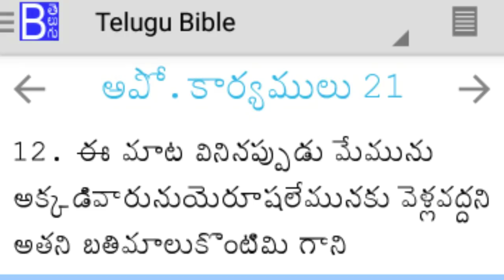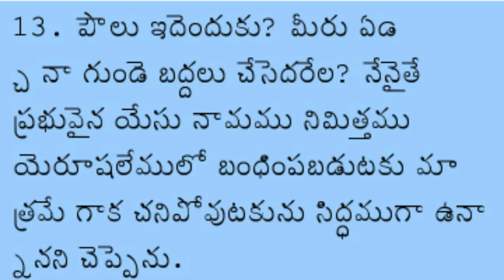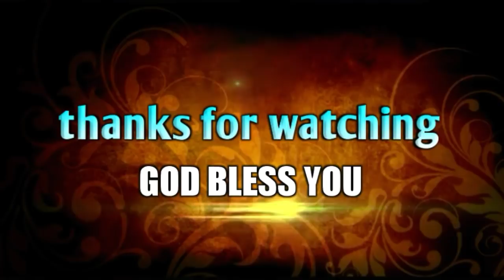చచ్చేంత ప్రేమ నీ దగ్గర ఉందా.?!||Heart touching Christian message||Bro.P.Jame